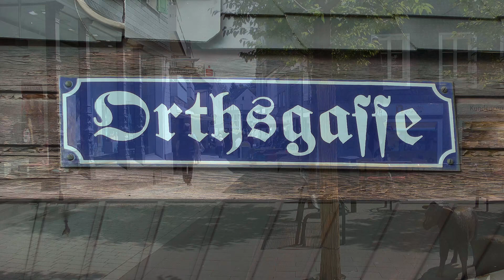Umgestaltung der Mettmanner Innenstadt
Umgestaltung der Mettmanner Innenstadt (Mai 2020).

Ein Film von Helmut Hinterthür

Nachdem in Mettmann der untere Lavalplatz, die Freiheitsstraße und die Kleine Mühlenstraße 2016 ein neues Aussehen erhalten hatten, folgten im Juli 2019 die Mühlenstraße und im September die Orthsgasse.